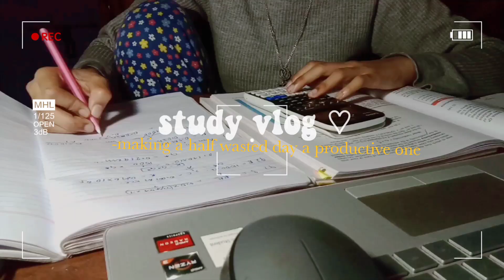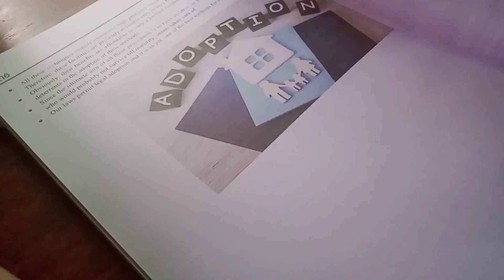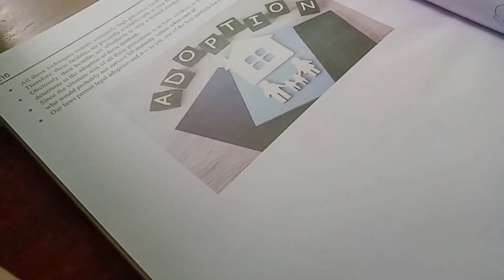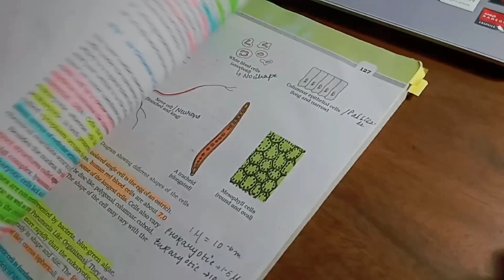saving a half wasted day💫-study vlog📚, prep for boards and NEET'23, high on caffeine ☕|shs diaries 🍓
hope all of you're doing well
here's a video to motivate if you're feeling wasted 💊